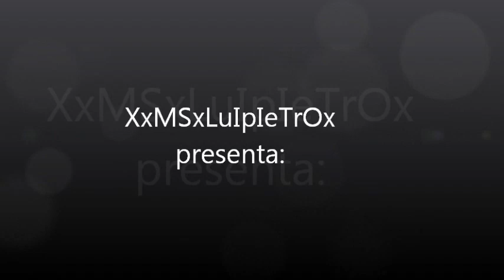Gears Of War 3: XxMSxX VS EvOLi Su Host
Vean la PAGINA DEL CLAN XxMSxX
clanes match vía facebook en cualquiera de las dos